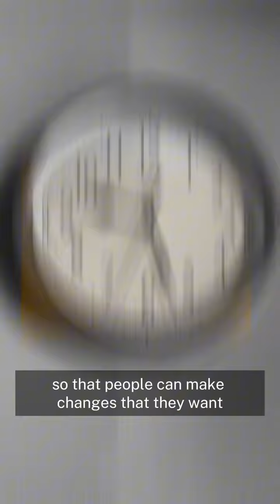Husband and wife talk about life including their hypnosis business in about a minute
Husband and wife talk about life including their hypnosis business in about a minute. What is hypnosis really and how does it work? hypnotherapy. marriage. #childhoodtrauma#How#stopvaping #adviceforyou